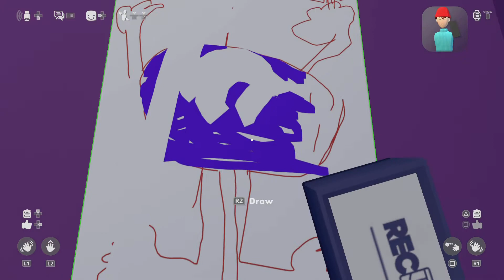Rec Room trolling video funny/hilarious 2